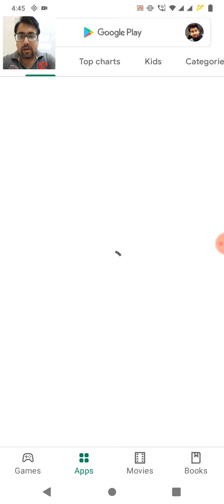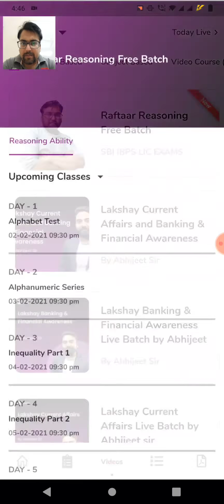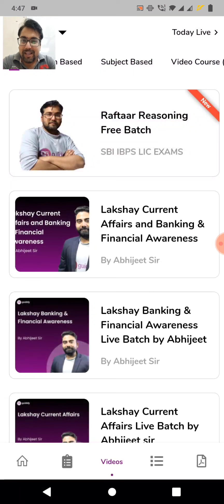HOW TO ENROLL RAFTAAR REASONING BATCH BY ROHIT SIR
⇒ For Bundle PDF Course for All Upcoming Bank Mains Exams

⇒ For Sure-Shot CA Topics & CA Related Static GK PDF for All Upcoming Bank Mains Exams

⇒ Click here for All in One Ultimate Xpress Package for Bank Exams 2020 (Live Batches + Video Courses + Mock Tests)

Free Classes Schedule With PLAYLIST Links From 11 JAN 2021

✿ Morning Shows:
07:00 AM - Daily Current Affairs by Akhilesh Sir Playlist

✿ SBI PO Mains | IBPS | IBPS RRB PO/Clerk Mains 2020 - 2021:
10:00 AM - Reasoning by Rohit Sir
11:00 AM - General Awareness by Akhilesh Sir Playlist
02:00 PM - Reasoning by Rohit Sir Playlist
10:00 PM - Maths By Minakshi Ma'am Playlist